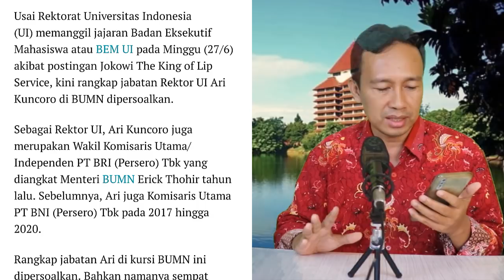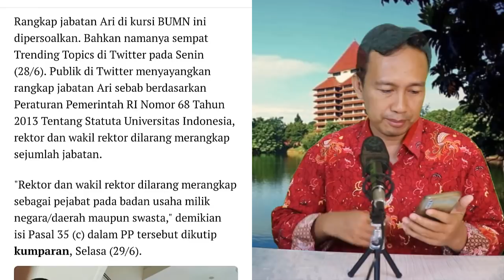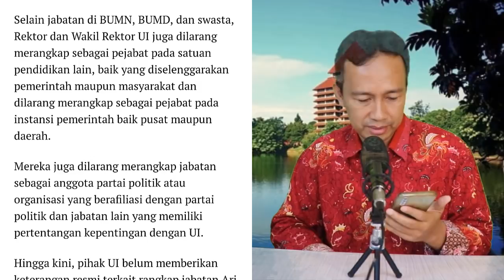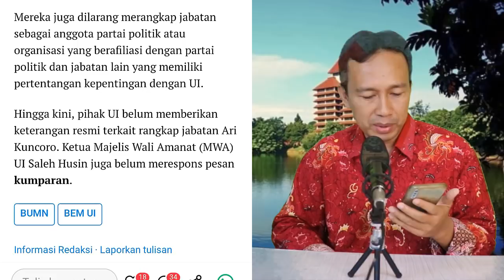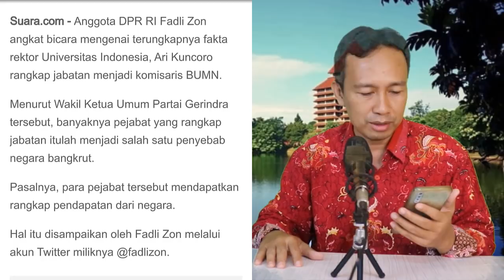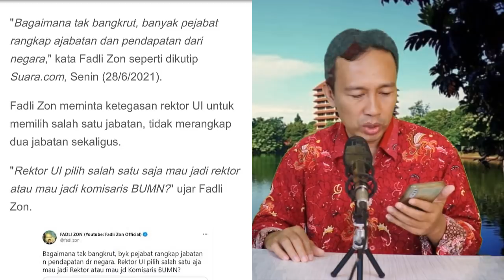BEM UI DIPANGGIL, TERUNGKAP REKTOR UI RANGKAP JABATAN, FADLI ZON: GIMANA NEGARA TIDAK BANGKRUT !!